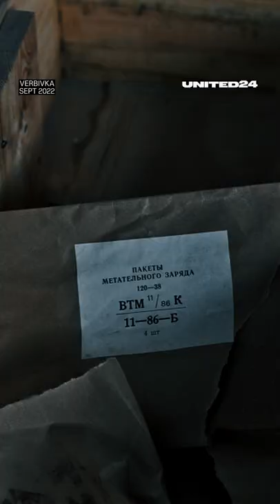Russians blew up a school during their retreat...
In Verbivka, the village in the de-occupied Kharkiv region, the Russians blew up a school during their retreat. Turns out, they stored a large amount of ammunition and equipment there.
According to the Ministry of Internal Affairs, more than 25,000 hits on civilian objects have been registered, including schools, hospitals, and houses.